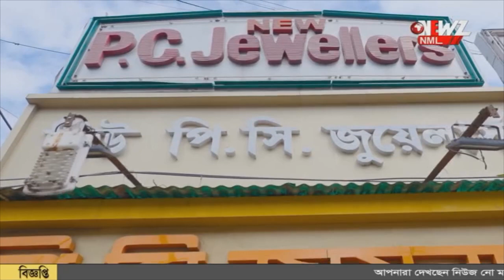বাবার দেহ সৎকার করে ভোটকেন্দ্রে। ভোট দিলেন পরিবারের ২৩ জন সদস্য।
বাবার দেহ সৎকার করে ভোটকেন্দ্রে। ভোট দিলেন পরিবারের ২৩ জন সদস্য। ভোট মিটে যাওয়ার পর এদিন পরিবারের সাথে দেখা করলেন কংগ্রেস নেতা অধীর চৌধুরী।